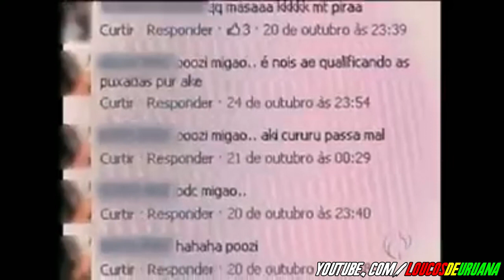Somos Apenas Jovens Sonhadores, Ser Flogueiro, Não É Crime - Vídeo Dedicado Aos Flogueiros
Ser flogueiros não é crime! Estamos nas BRs para tirar foto de caminhão, não pedimos caminhões para quebrar asa, casa um sabe a sua responsabilidades e suas condições de ser perigoso ou não, estamos nas BRs para admirar e filmas os caminhões que passa.

Música Do Vídeo: Imagine Dragons - Radioactive [Noctilucent Remix] (Sem Direitos Autorais)

::::: Créditos :::::
 Conexão Joinville
 Programa Pé Na Estrada